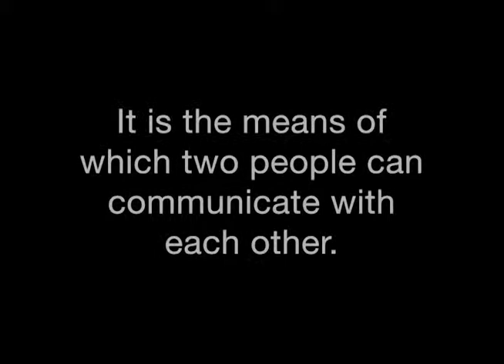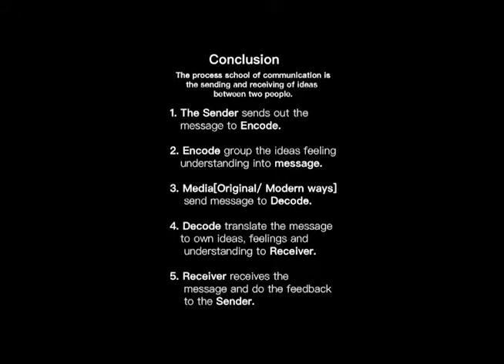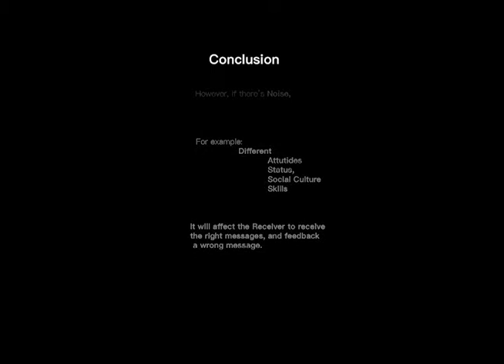Process school of communication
Methodology - Process School of Communication